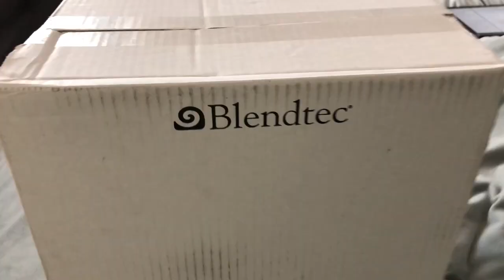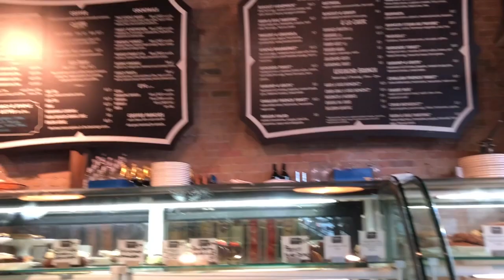11.26-11.28 Vlog | Another Fire Alarm?!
SEE BELOW FOR MORE

Lilly and Adam deal with an unwanted irritant and receive some major packages!!